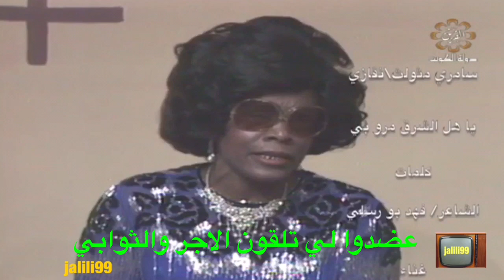HD 🇰🇼 بناء على طلب المتابعين الكرام/ يا هل الشرق مروا بي على القيصيرية / مع الكلمات / عائشة المرطة